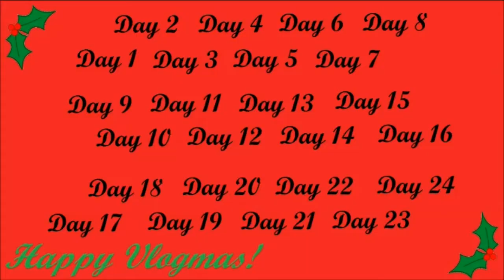Vlogmas Day 13: The Greatest Thief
We're into the second half of Vlogmas!

This video is a promo for my friend's awesome book series, the Greatest Thief. She has written four books in the series so far and they are all incredible.

She's not on Twitter but I am! Follow me at @KathrynDfly